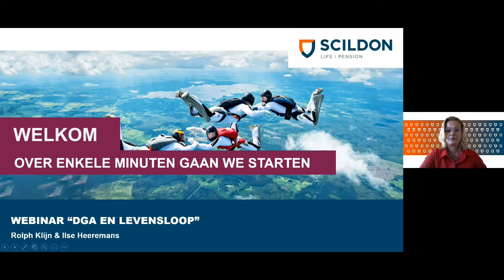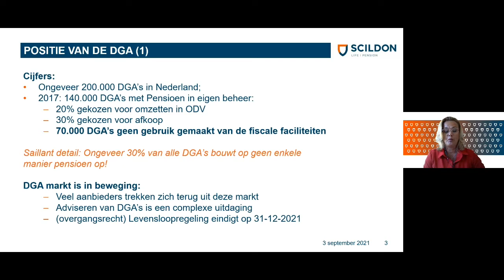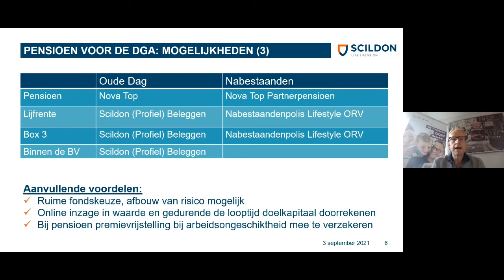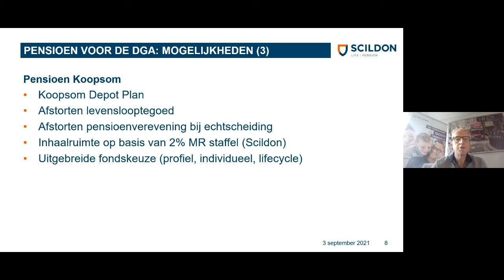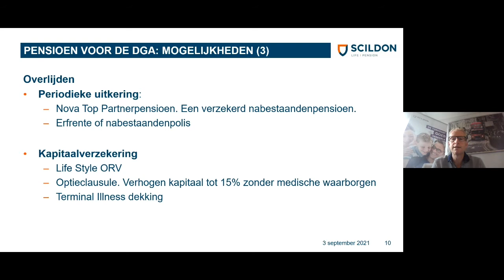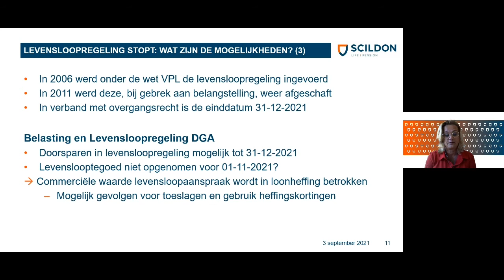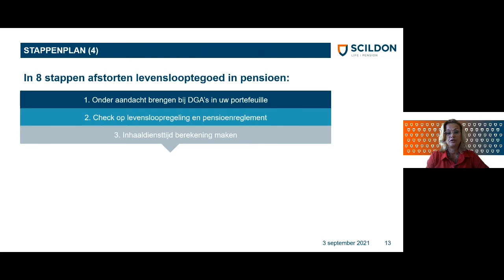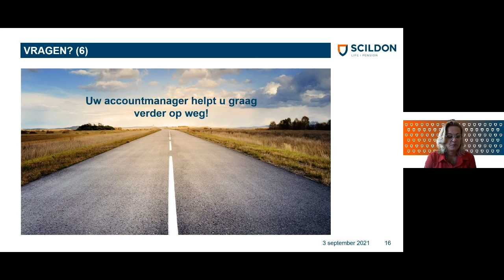De DGA en levensloop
In dit webinar voor adviseurs praten collega's Rolph Klijn en Ilse Heeremans je bij over de volgende onderwerpen:
• De (pensioen) positie van de DGA
• Scildon: Ook voor de DGA dé verzekeraar!
• De levensloopregeling stopt: Mogelijkheden voor de DGA